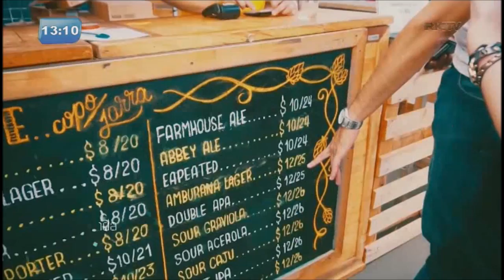Agenda cultural: espetáculos teatrais e festivais dominam à capital no final de semana; confira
A pegada rock e hip hop invade o “Festival Estação Live Music”. Os espetáculos teatrais marcam presença com os musicais de Silvetty Montilla “S30” e “Hoje é dia de rock”. Além do festival cervejeiro “Craft Beer Soul 2017”.